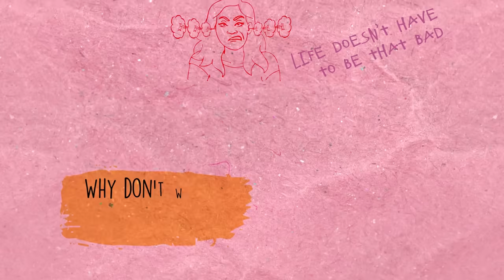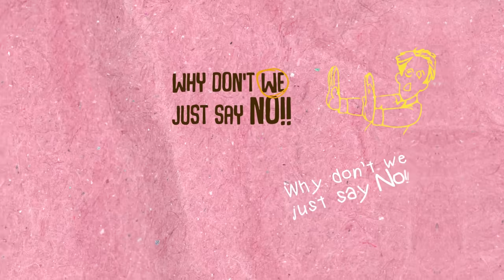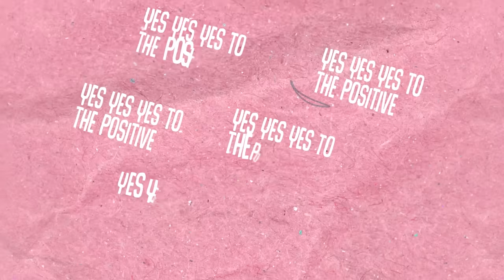Serelle - Yes! To the Positive (music video)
Award winning singer / songwriter, producer, multi instrumentalist and studio engineer, Serelle, was touted as "the next Diva" by Murray Englehart of Drum Media in Sydney due to her massive power rock vocals.

Serelle has joined Laneway Music with her debut being this upbeat positive track.